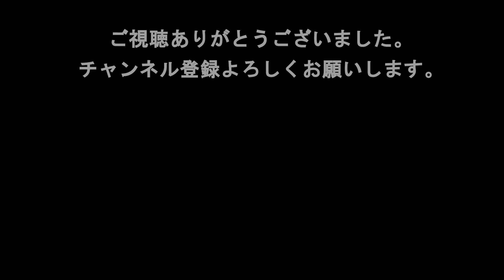[Ambient Techno] TECHNOTRAIN / Flowing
ミニマルっぽいアンビエントテクノ。
規則的なようで不規則な川の流れのようなイメージ。
An image of a river flowing in a regular but irregular manner.

TECHNOTRAIN - from Nagoya Japan, influenced by 80's technopop, YMO(Yellow Magic Orchestra),Kraftwerk etc.